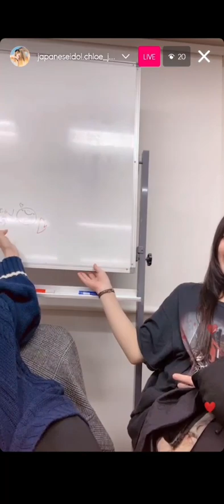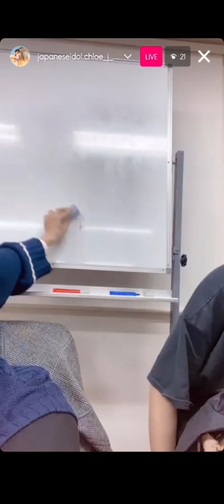Chloe Yuki instagram live 231122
Chloe Yuki